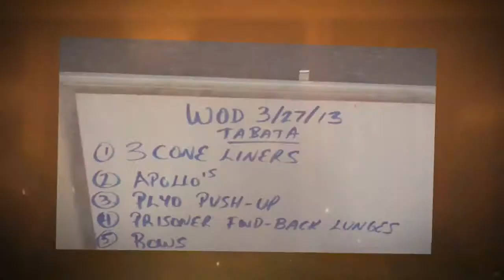Belmont Boot Camp Fitness 3/27/13- TABATA Strength, Cardio, Core All In One Workout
248A Harbor Blvd, Belmont, 94002. Lose weight, body fat, tone, increase strength, posture and endurance